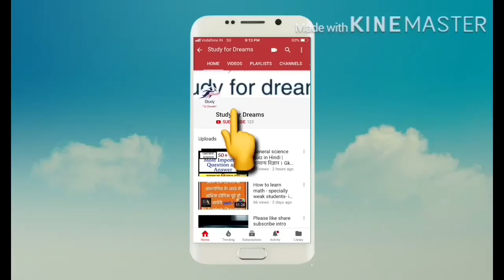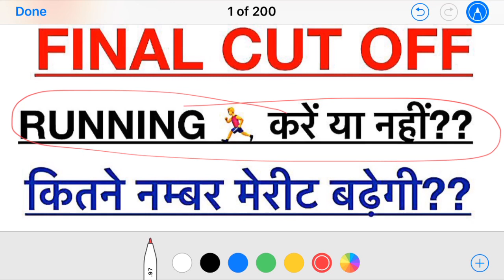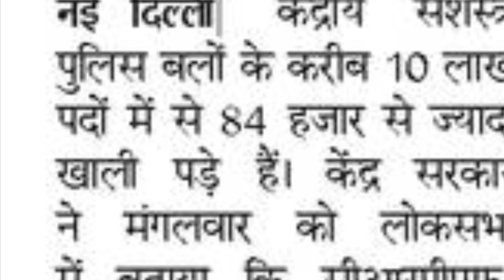SSC GD FINAL CUT OFF 2019 | FINAL LIST | MERIT LIST | कितने नम्बर बढ़ेगी | Running